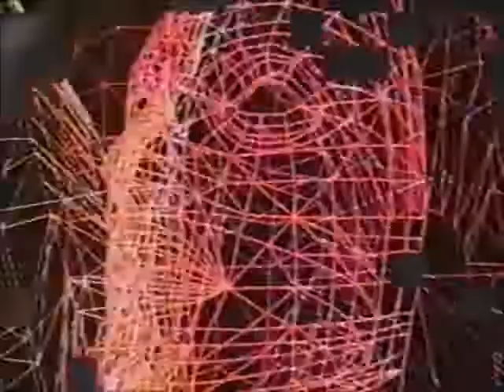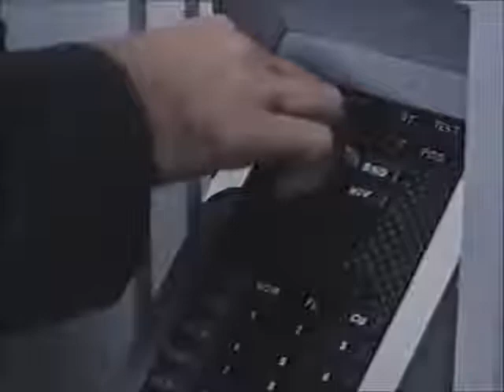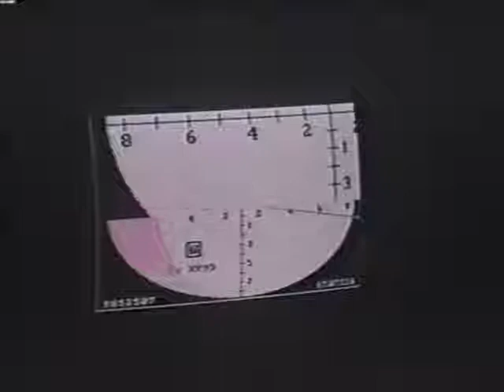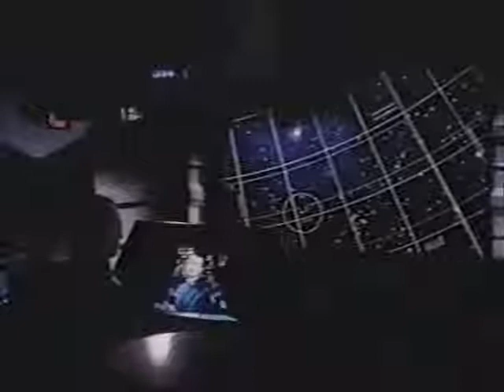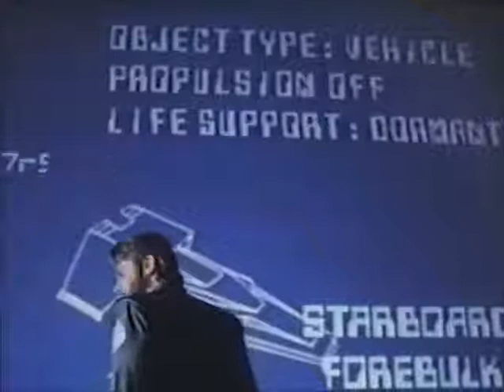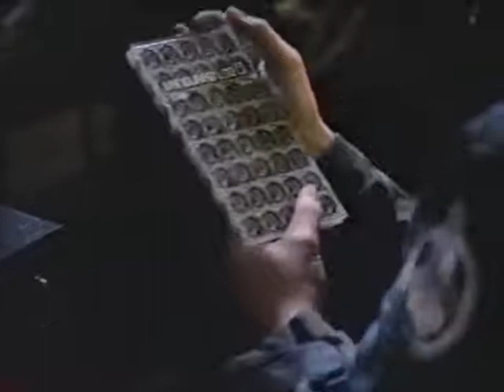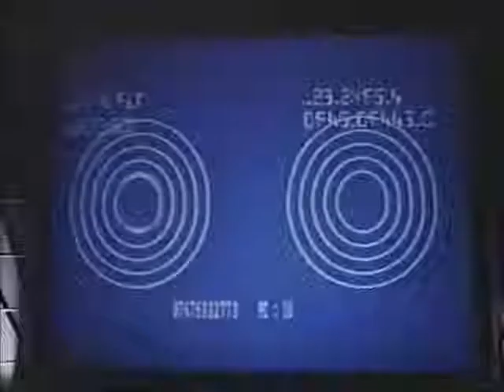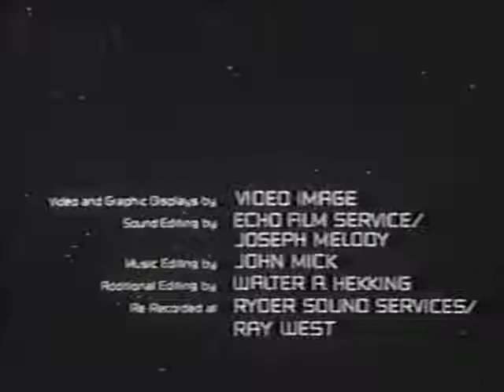Rahuldeb's Collection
I am grateful to those who created and shared the videos. I am just collecting and posting as needed.

No changes are done from my end.